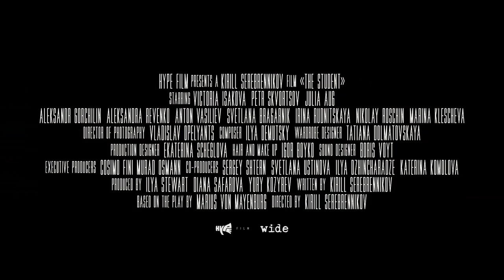37Foro El discípulo